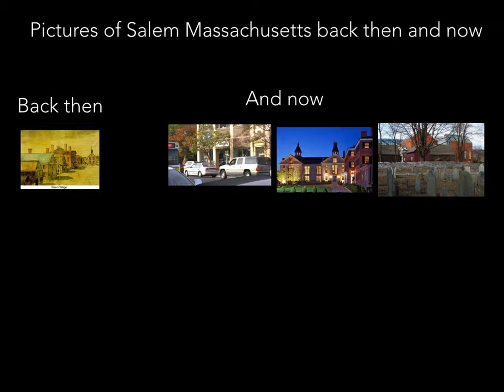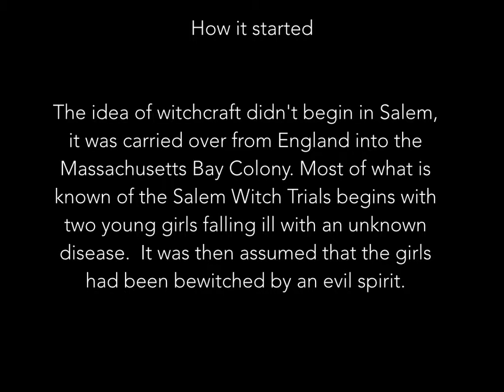Salem Witch Trials: Morgan S.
historical fiction based research